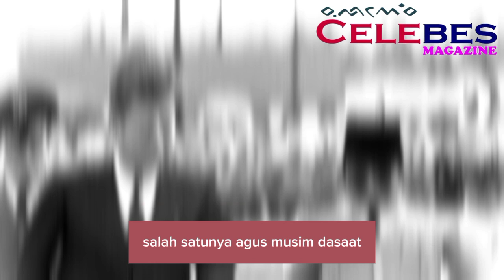Terungkap! Misteri Emas 57 Ton Milik Soekarno di Bank Swiss.